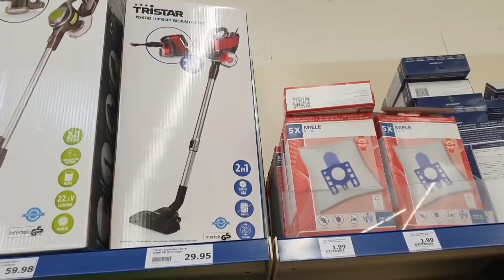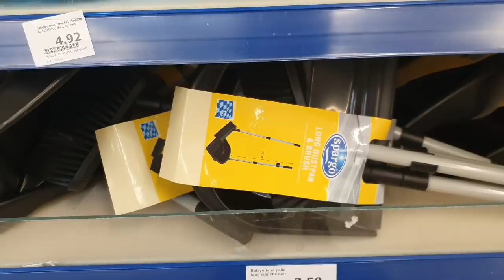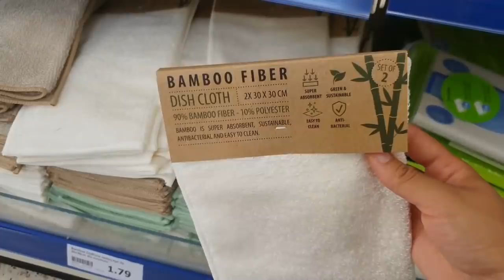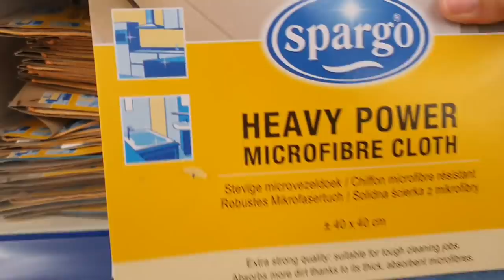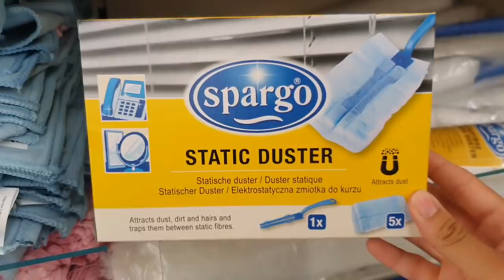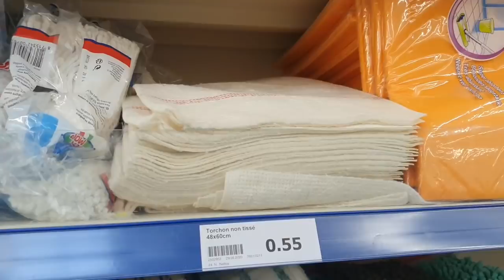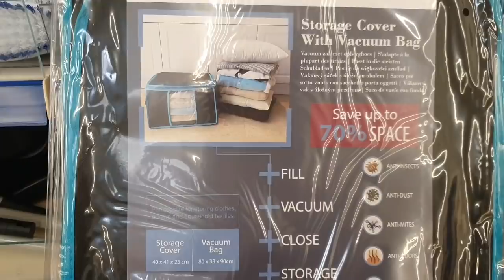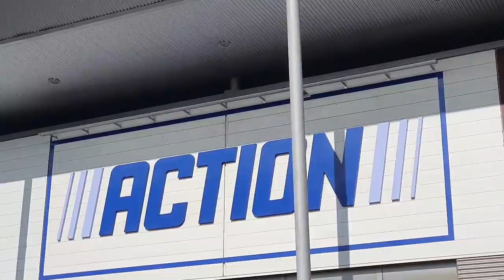ACTION ARRIVAGE 03-07 ENTRETIEN ET ACCESSOIRES MÉNAGERS